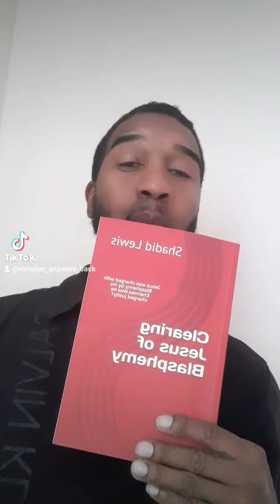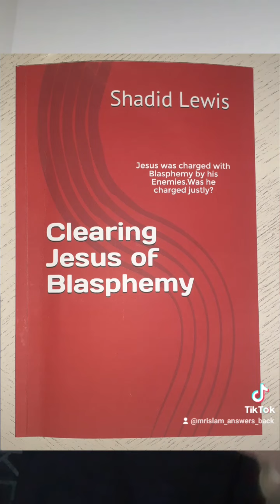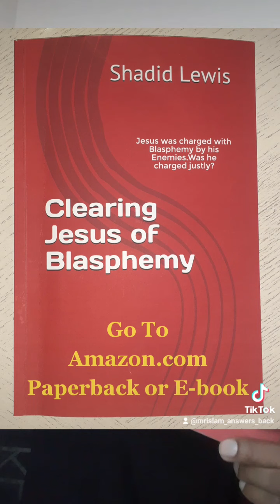Was Jesus Guilty of Blasphemy?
Like my work and want to show support, just buy me a cup of coffee.
Get our book "He never was God" How scripture shows Jesus was fully a man, and NOT God.